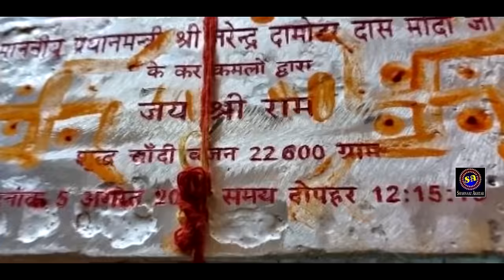Ram Navami Special | भगवा रंग में भगवा धारी | Ram Navmi Song | Ram Navmi Bhajan Dj | Shahnaz Akhtar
Song  - Mere Ram Ayodhya Aa Gaye
Album - Mere Ram Ayodhya Aa Gaye
Singer - Shahnaaz Akhtar
Lyrics - Shahnaaz Akhtar
Parent Label(Publisher) - Shubham Audio Video Private Limited.
Label: Shahnaz Akhtar
Copyright - Shahnaz Akhtar